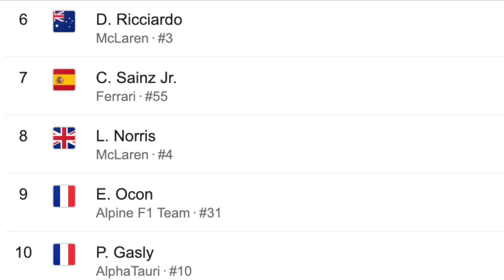INCREÍBLE!! Batalla entre Hamilton y Verstappen! En el GP de España | Darius Motors